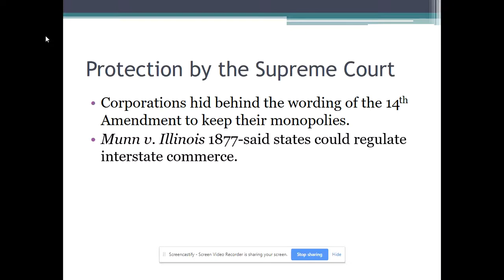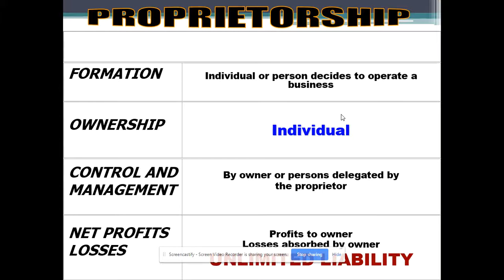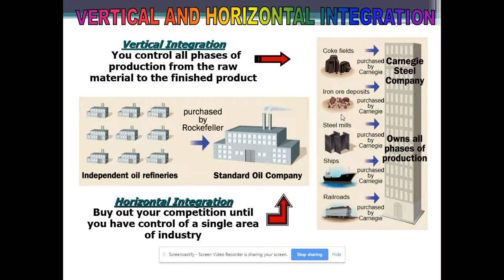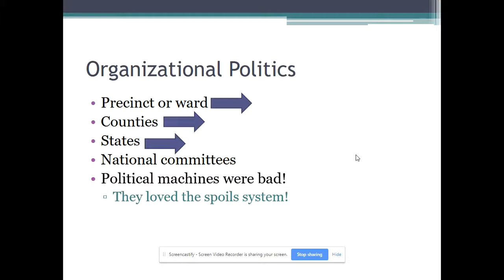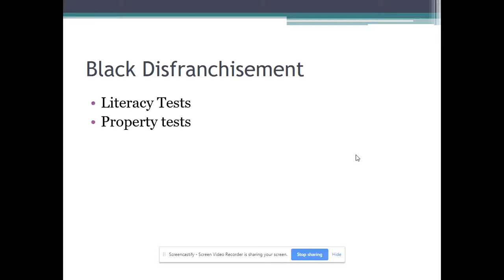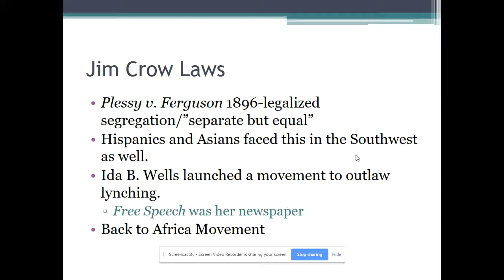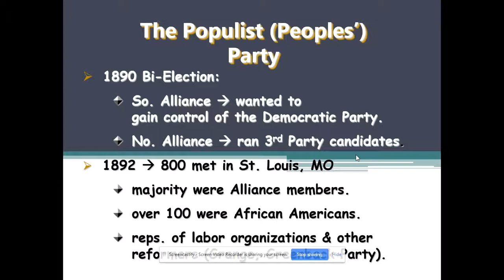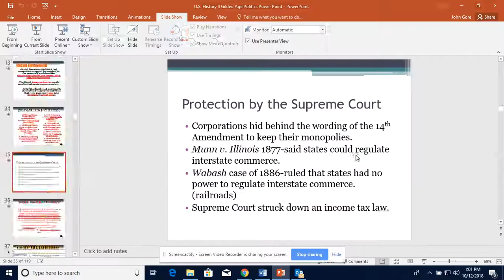Gilded Age Politics Recorded Lecture Part 2